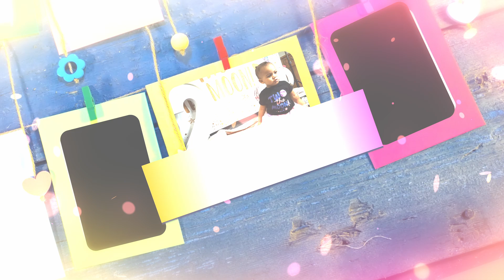Happy 2nd Birthday Nailah Ibiyemi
Live Love and Growth.